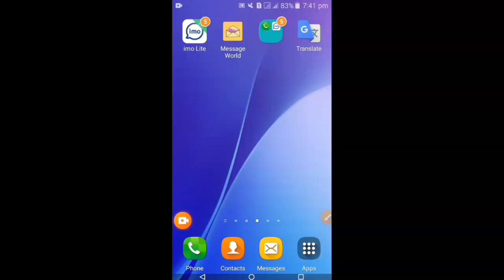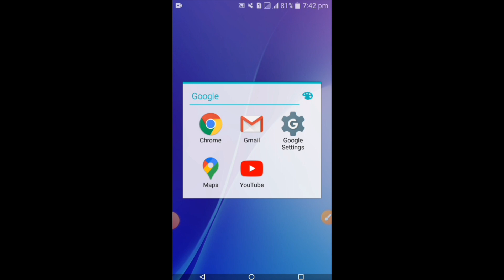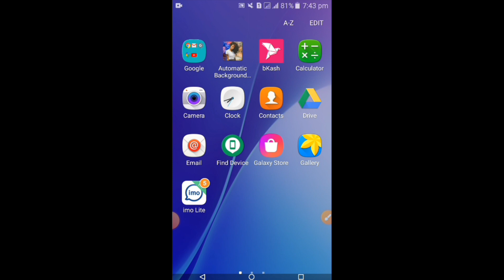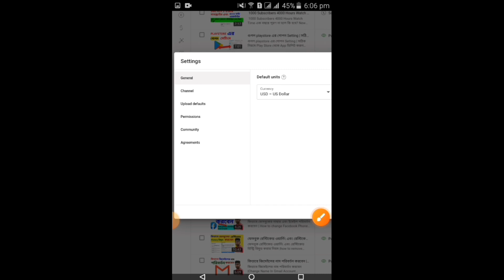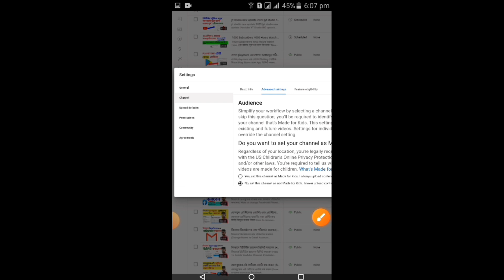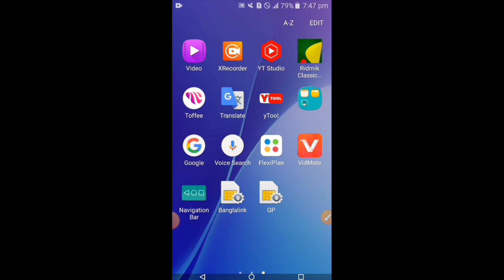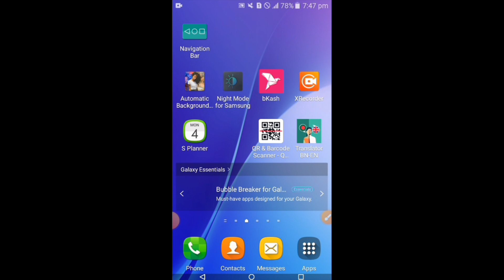মনিটাইজেশন নতুন নিয়ম | youtube monetization new update | yt studio new update | Creator studio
youtube studio new features 2023
youtube studio new features research youtube studio new features

১১ অক্টোবরের পর নতুন আপডেট ইউটিউব স্টুডিও
নিউ আপডেট ইউটিউব স্টুডিও
ইউটিউব
ইউটিউব নতুন আপডেট ইউটিউবে নতুন আপডেট
youtube স্টুডিওতে নতুন আপডেট ২০২২
youtube monetization
youtube update
youtube monetization big update 2023 youtube monetization policy 2023 monetization on youtube
youtube shorts monetization update monetization new update